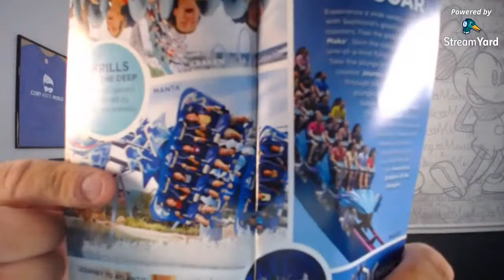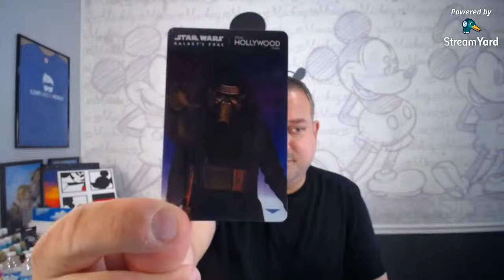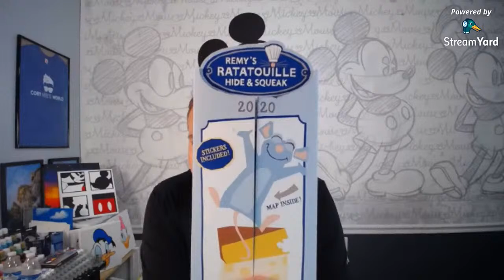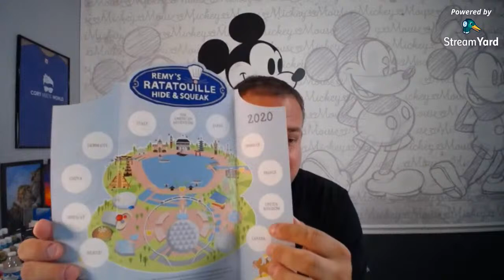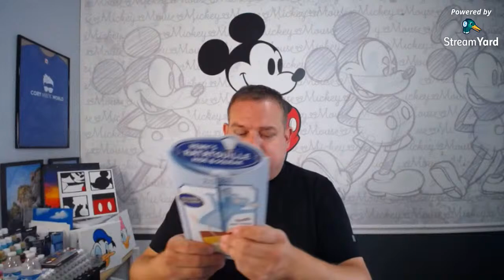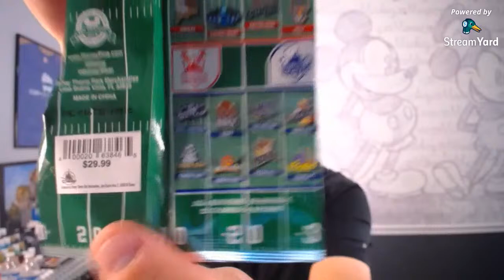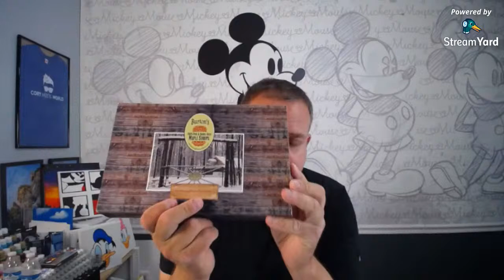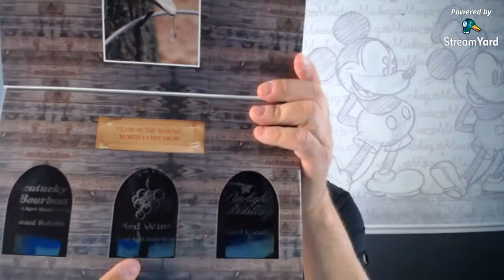🔴 LIVE: Walt Disney World Trip Recap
It’s Just Another Monday Night!

Please join me as we discuss the highlights of my trip to Walt Disney World!